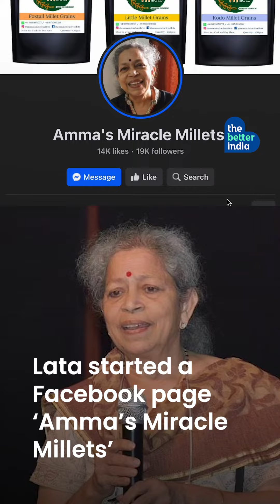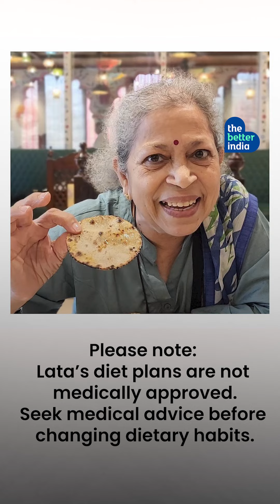This ‘Secret’ Helped Me Control Diabetes at 67!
At 67, Lata controls her diabetes using 5 ‘miracle millets’!

Diagnosed with borderline diabetes at 35, Lata Ramaswamy did not take it seriously until she wasn’t able to see properly with her right eye.

Focusing on finding the right lifestyle to manage diabetes she came across Dr Khadar Valli, the ‘Millet Man of India’.

Curious about these ‘supergrains’ replaced white rice and wheat in her diet
with 5 millets — foxtail, little, barnyard, kodo and browntop.

The results surprised her!

Her blood sugar levels were soon in control, and she no longer feels numbness.

Knowing that she wasn't the only one battling diabetes, Lata started a Facebook page ‘Amma’s Miracle Millets’ to share her experiences with diabetes and millets.

She has also begun selling packaged millets and millets dosa batter.

Lata’s journey is proof that it's never too late to own your health.

Please note: Lata’s diet plans are not medically approved.
Seek medical advice before changing dietary habits.